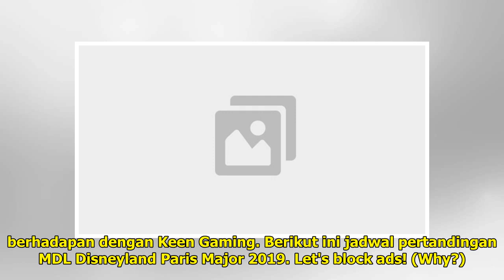Jadwal MDL Disneyland Paris Major Hari Kamis 9 Mei, Live Mulai Pukul 15.00 WIB - Tribunnews.com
Berikut ini Jadwal MDL Disneyland Paris Major Hari Kamis 9 Mei, Live Mulai Pukul 15.00 WIB TRIBUNNEWS.COM - MDL Disneyland Paris Major akan menggelar pertandingan babak playoff hari ketiga pada hari ini, Kamis (9/5/2019) yang akan dimulai pukul 15.00 WIB. Pertandingan kali ini berlangsung setelah br...